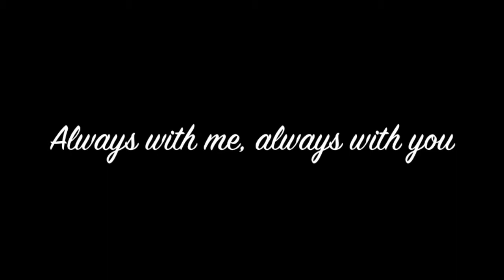Joe Satriani - Always with me, always with you (cover)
Me playing Joe Satrianis song Always with me, always with you. There are some parts that are improvised. I know I made some mistakes, but I'll hope you enjoy it any way.

I'm using:
Epiphone Les Paul Standard
Digi Tech RP50
MacBook Pro mic
GarageBand